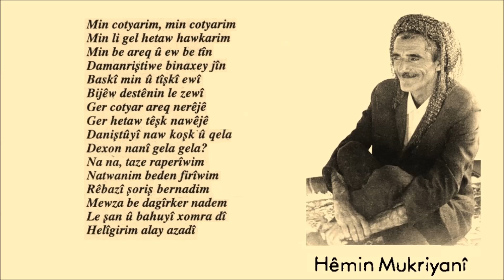Hêmin Mukriyanî - Camal Mufti - Min Cutîyarim